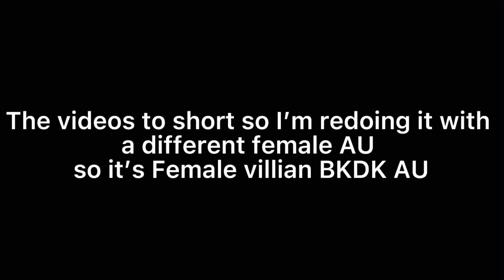The stare {} BNHA/MHA {} Female BKDK🧡💚/DKBK💚🧡 {} Genderbend AU {}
Music
SONG
SIMP
ARTIST
Full Tac, Lil Mariko, Rico Nasty
LICENSES